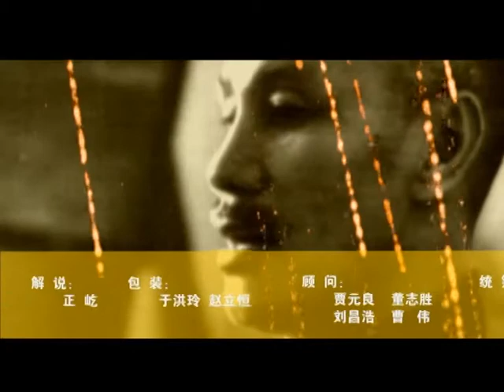11 向谁投降？ 解密缴械的幕后争夺